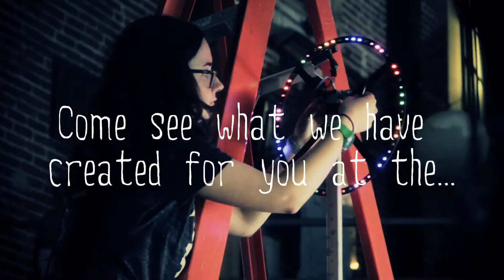Come See What We have in Store for you at STEAM Carnival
to learn more about the STEAM Carnival, produced by Two Bit Circus.